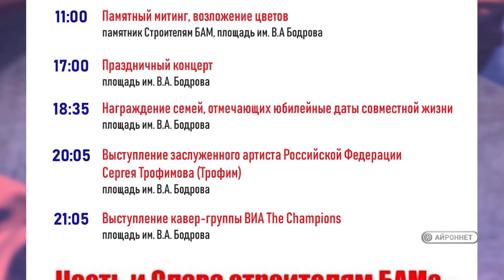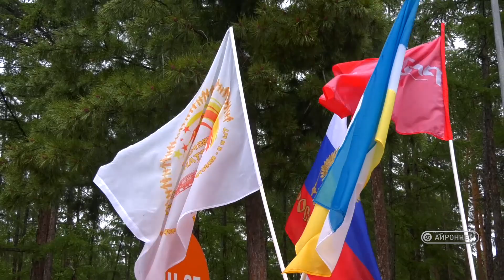События недели Северобайкальск Выпуск №321 от 30 06 2023 г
00:40 Планерное совещание при главе города.
06:49 Анонс празднования Дня бамовца.
07:16 Комментарий администрации по мусору.
09:16 Выпускной- 2023.
15:16 Реклама АТБ
15:34 Реклама - Айроннет Инженер и Монтажника
15:45 Возложение цветов к памятнику в День памяти и скорби
16:46 Сессия городского совета депутатов.
23:08 Совещание по выпасу скота.
31:03 Игра " Молодёжь Севера "